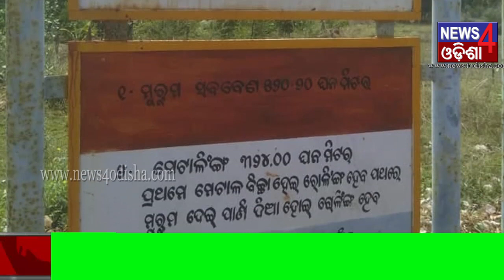ରାସ୍ତାର ମାନ ପରଖିଲେ ବିଧାୟକ ସରୋଜ ମେହେର ପାଟଣାଗଡ଼11/8/19_ News4Odisha _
Anchor                    :
Contain Writer       :  Rasmita Behera
Voice Over             :     Rasmita Behera
Visual Editor          :  Surendra Pradhan